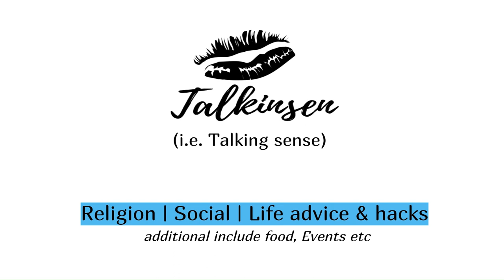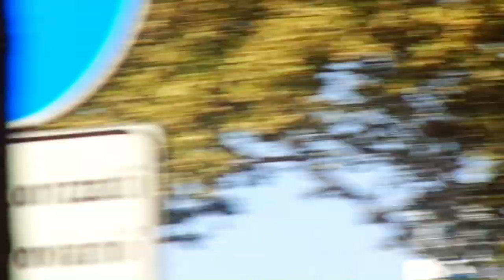Holiday trip to Rome, my first experience and redoing my nails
I share my first day holiday experience in Rome, Italy. I also did and apartment tour of the Air b&b we stayed and a video of doing my nails in Rome.